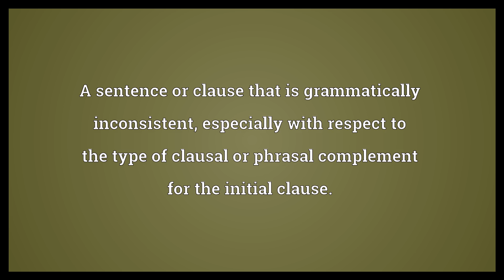Anacoluthon Meaning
Video shows what anacoluthon means. A sentence or clause that is grammatically inconsistent, especially with respect to the type of clausal or phrasal complement for the initial clause.. Intentional use of such a structure..  Anacoluthon Meaning. How to pronounce, definition audio dictionary. How to say anacoluthon. Powered by MaryTTS, Wiktionary